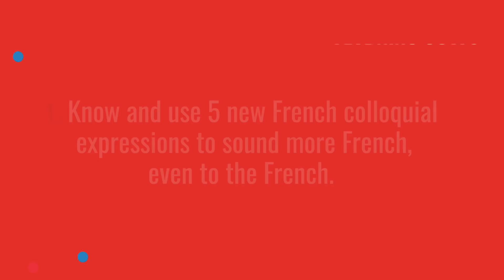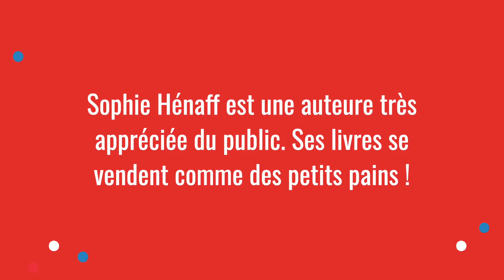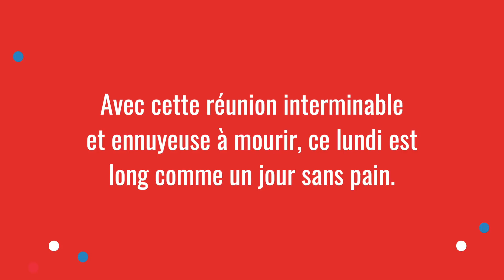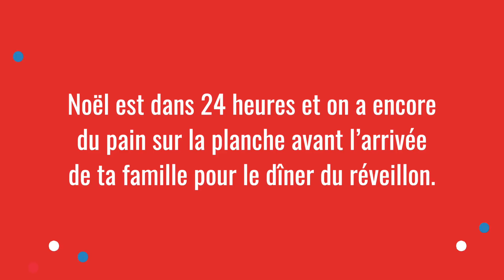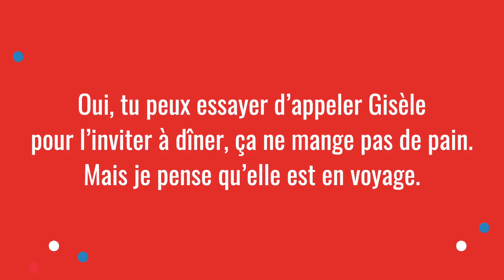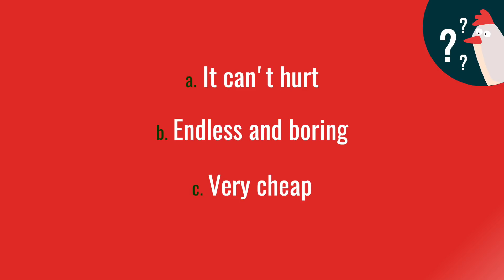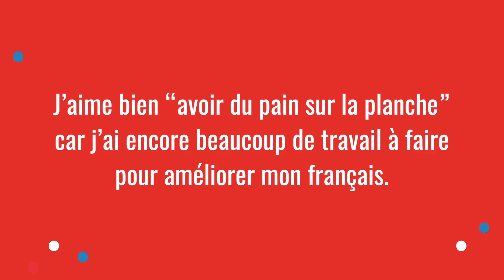French Expressions About Bread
Discover 5 common French expressions that involve bread. In this French lesson, you’ll learn how and when to use these French expressions to sound more French - even to native French speakers!

“Avoir du pain sur la planche”, “Pour une bouchée de pain”... Bread is an important part of French culture, and because of this we have many common French expressions that reference it.

In this free French lesson, I’ll tell you what these French expressions mean and exactly how you can use them in everyday French conversations. Improve your French and learn new vocabulary, expressions and French grammar in this free French video lesson!

ABOUT GÉRALDINE